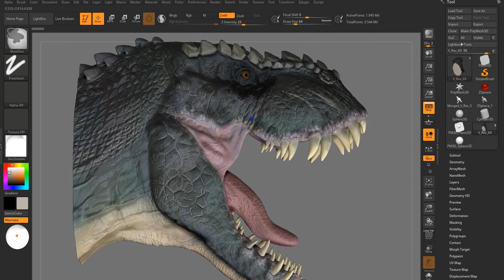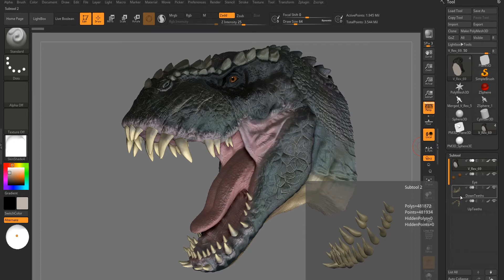V Rex Aggressive Head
Artist by Racksuz (TrextoR)